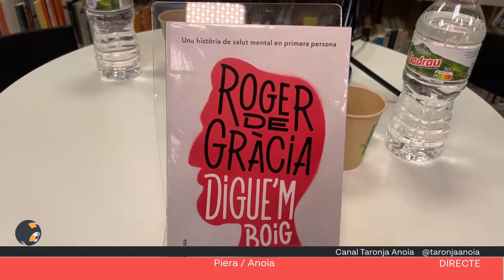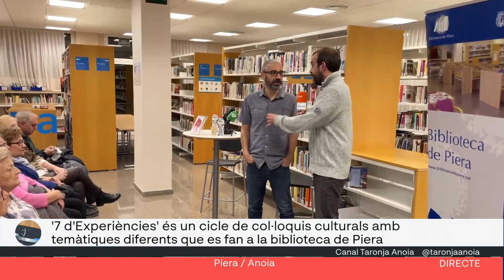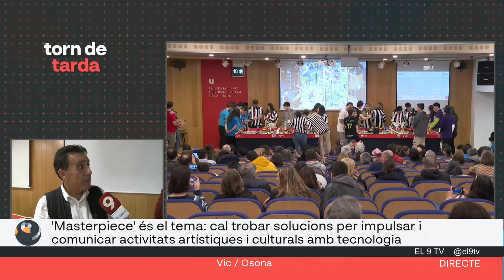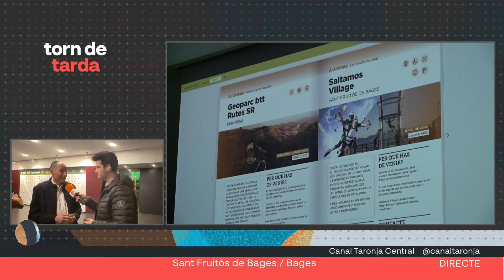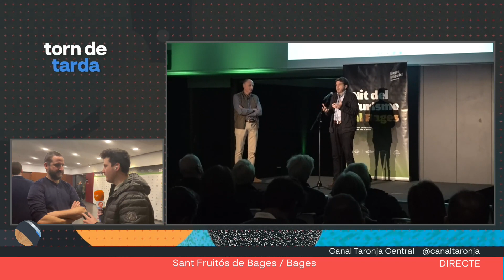Torn de tarda 22-2-24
Encetem el Torn de tarda d'avui dijous a la biblioteca de Piera, on s'hi viu el cicle 7 d'Experiències. El periodista Roger de Gràcia hi presenta el seu darrer llibre, 'Digue'm boig'. Tot seguit, viatgem a Gironella, on fa pocs minuts s'hi ha inaugurat la primera pista d'atletisme de la comarca. Un espai que ha de servir per a la formació dels esportistes. Després, fem parada a la Universitat de Vic, seu de la First Lego League aquest dissabte. En total, hi haurà 72 equips i uns 500 participants. I acabem el recorregut al Bages, on el protagonisme recau en la vuitena edició de la Nit del Turisme.